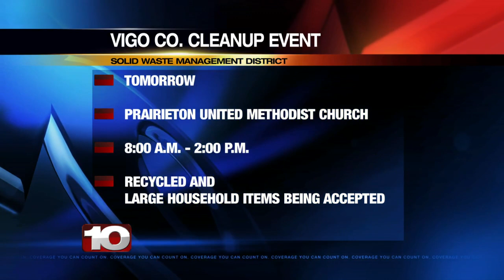County clean up event will give you a chance to recycle old items